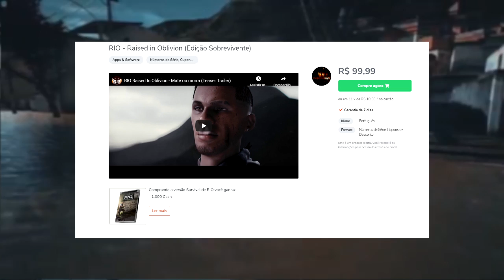NOVO JOGO NO BRASIL DE SOBREVIVÊNCIA - RIO Raised In Oblivion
🔥Eai Gostou desse jogo top ? 😍 não se esqueça de deixar o seu Like,compartilhe para os amigos esse JOGO BRASILEIRO!!